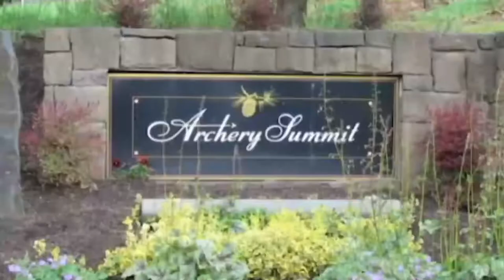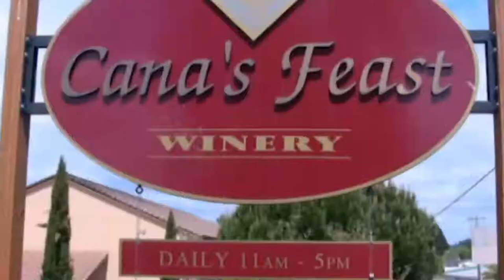The Wiz Reviews Charles Krug Wines